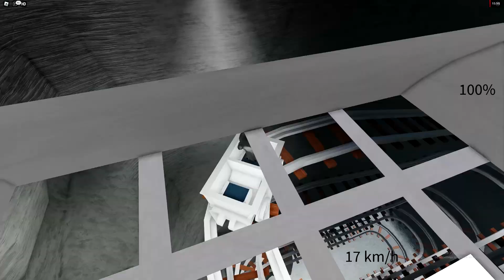[💥DYNAMITE] Cart Ride Mine Adventures [Roblox]